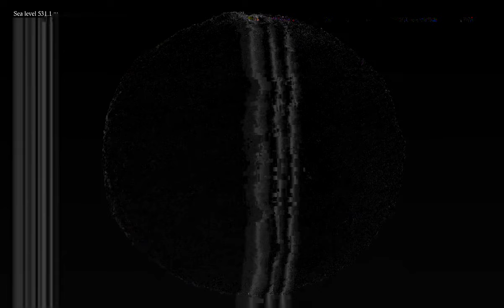[Corrupted] Flooding Mercury (original upload)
This is the original upload. A version of this video based on a compressed version of the original file is available
I used two different uploads in order to find out what type of compression works best to avoid encoding errors that recently plagued some video on this channel. Since the picture of Mercury's surface is quite heterogeneous, it may be the case that both the original and compressed version actually survive re-encoding.
Update: YT finally managed to corrupt this video, so please watch instead. At least, this tends to show that some form of compression is now necessary to avoid this re-encoding problem.

Mercury seems to have some pretty deep craters. This is why the global water level would have to be raised quite a lot the get something looking more like an ocean than like a bunch of lakes.
Having simulated the effect of adding liquid water to Mars, the Moon and Venus, I couldn't resist the temptation to do this with Mercury as well, although creating an ocean on a planet so close to the Sun is even more unrealistic than on the other celestial bodies.
This simulation uses two maps available online. The elevation of the planet's surface is based on the digital elevation model (DEM) , while the coloring stems from the map
The displayed sea level is approximate, and is based on the fact that the difference in altitude between the highest and lowest point on Mercury is about 9.86 kilometers. The vertical scale has been greatly exaggerated, to make the topography of the surface more visible.
One difficulty in making the simulation was that the DEM data set uses only 255 different height values. Using the data as is would have given a result where the sea area changes by large patches at discrete times. To avoid that, I preprocessed the data, making them more smooth, essentially feeding them into the heat equation and let it evolve for a short time. While this makes the change more continuous, it may degrade the precision to some extent.
The video has two parts, showing the same animation in 3D and 2D:
3D view: 0:00
2D view: 2:24
In the 3D view, the observer circles the planet on a circular orbit that is inclined with respect to the equatorial plane.

Render times:
The color of the oceans is based on Viridis by Nathaniel J. Smith, Stefan van der Walt and Eric firing